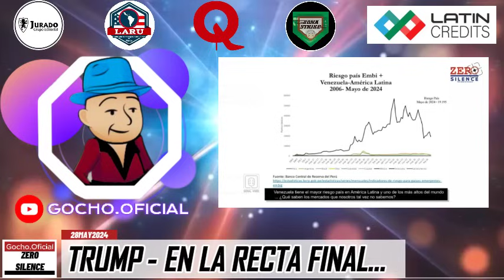[28MAY2024] TRUMP - EN LA RECTA FINAL... | ZERO SILENCE | [EL GOCHO]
@doralvoicecommunityradio. Nueva Invitación del Gocho, al Programa ZERO SILENCE